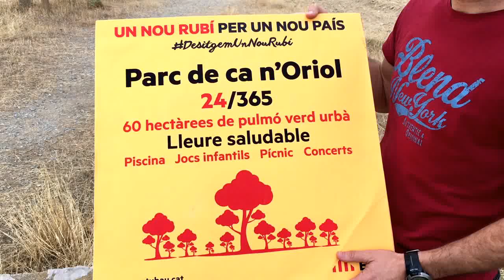Remodelació Parc Ca n'Oriol de Rubí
La ciutat ja disposa dels recursos per afrontar dos grans projectes de ciutat, i així adequar el Parc de Ca n’Oriol i el Casino. Hem avalat poder disposar d’aquests recursos per accelerar aquests dos grans projectes. Tot i així hem posat unes condicions a l’equip de govern per aprovar aquestes inversions.